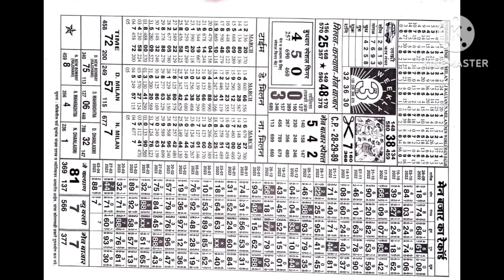5/04/23 Raja I kalyan challenge I rashi patra I Shree I Champion I Daily news I